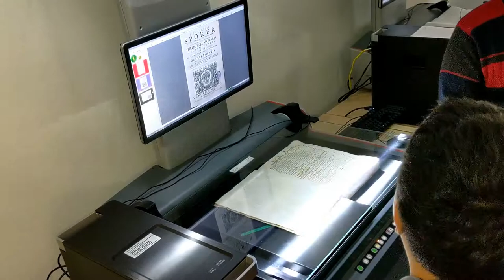VISITA A LA BIBLIOTECA DE SEVILLA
El alumnado de 1º de ESO en la materia de ASL con las profesoras Lito, Silvia e Hilda, han visitado la biblioteca de Sevilla realizando un interesante taller.